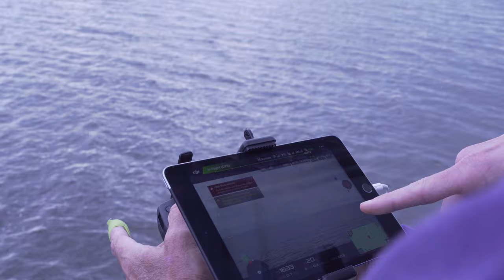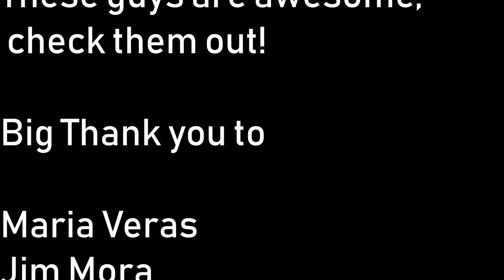Mississippi Sound- Long Distance Dinghy Sailing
My Attempt to Sail from Cedar point Alabama to Waveland Mississippi, a total of 58 miles, in a 1981 14' sunfish.

Song: Chasing the Sun